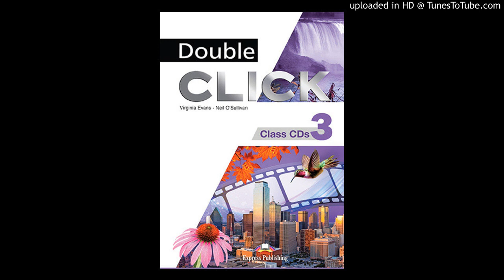DC3 Midterm Listening 1